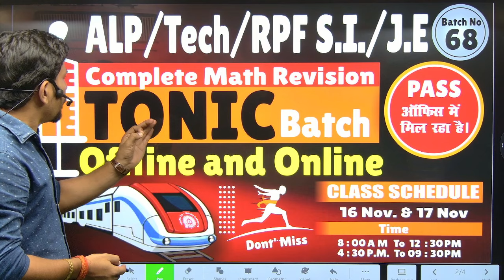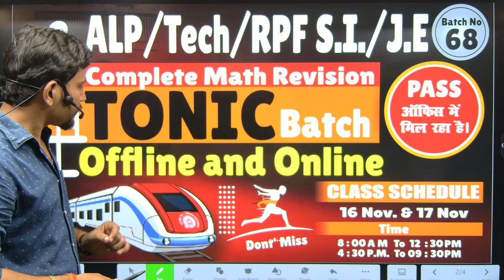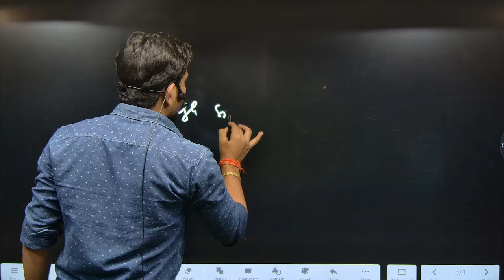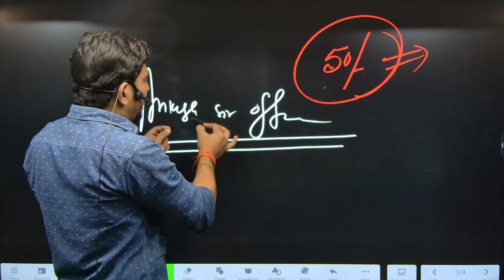रेलवे वाले छात्रों तैयार हो जाओ !! Tonic Batch आ गया !! Detail Information